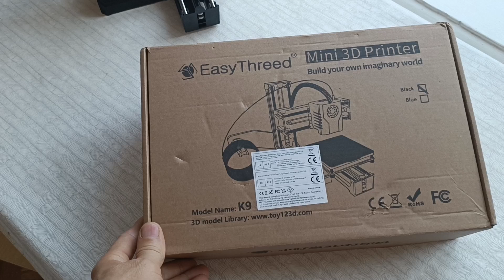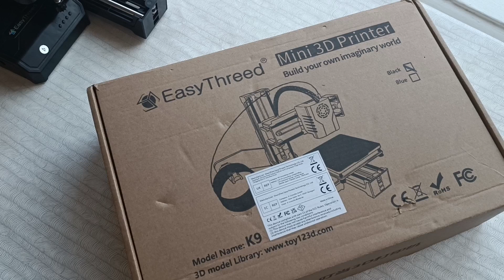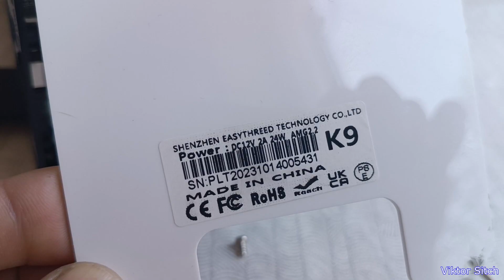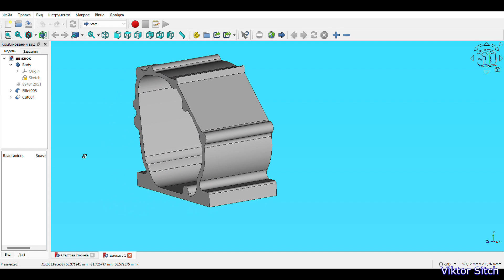3D Printer K9 . Дешевий але робочий.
3D принтер .Перший запуск .Перша деталь .